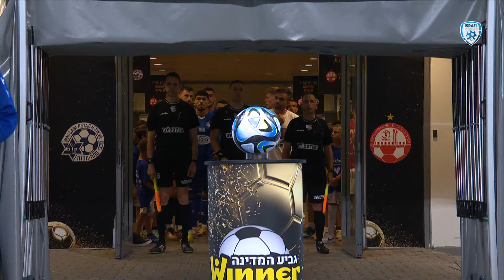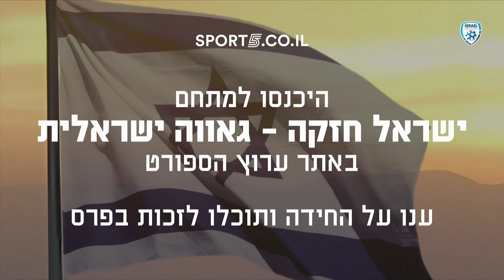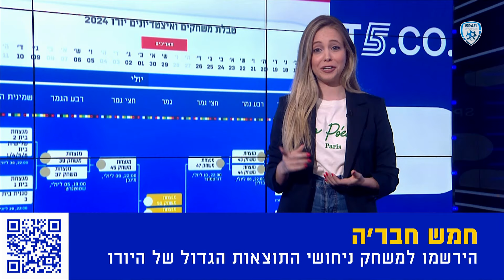גמר גביע המדינה ווינר | עונת 2023/4 | מכבי פ"ת - הפועל ב"ש | המשחק המלא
מכבי פ"ת זוכה בגביע המדינה ווינר לאחר 72 שנים לאחר ניצחון 0-1 בגמר